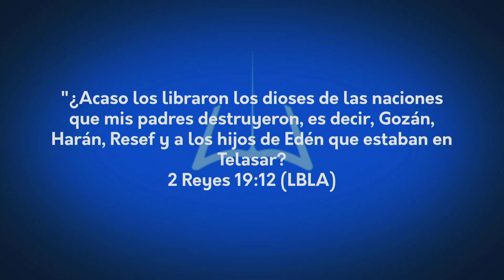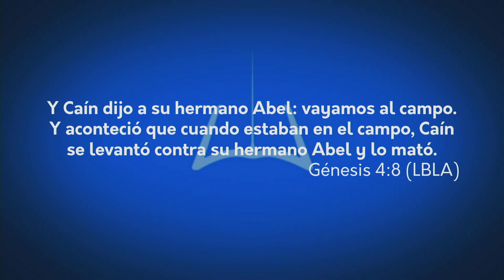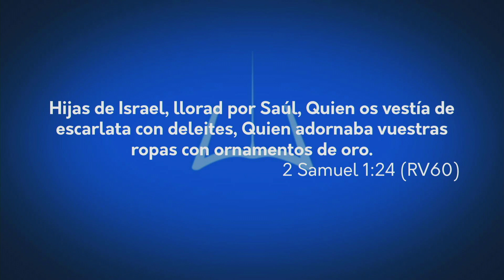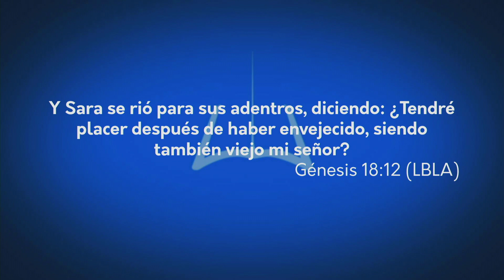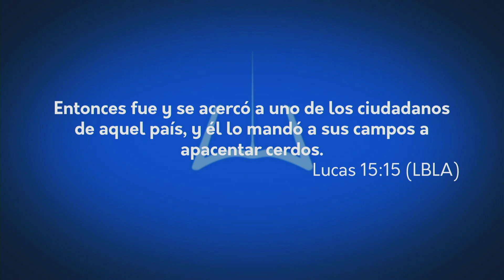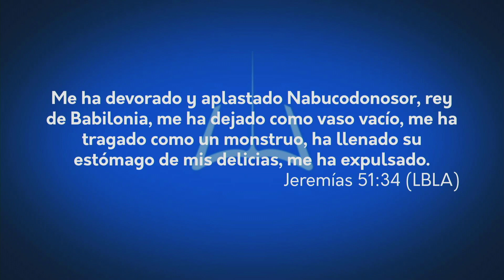Apóstol German Ponce - No salgas del edén -viernes, 16 de diciembre, 2016.